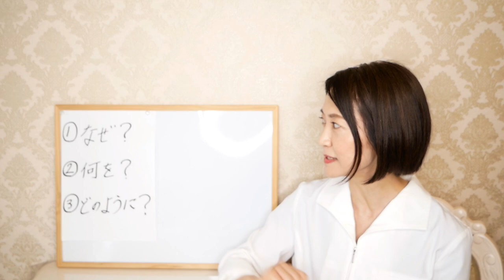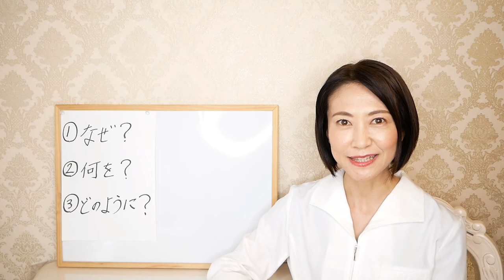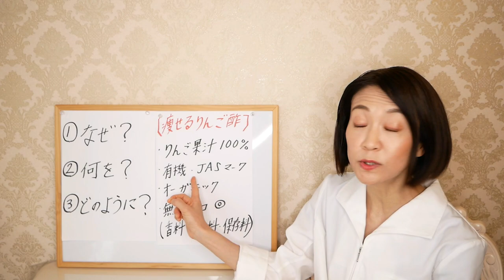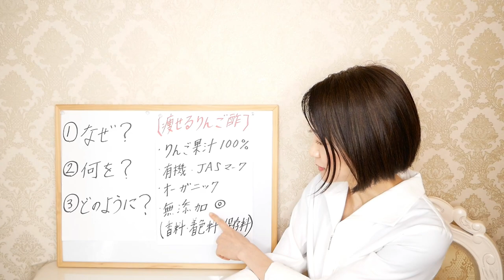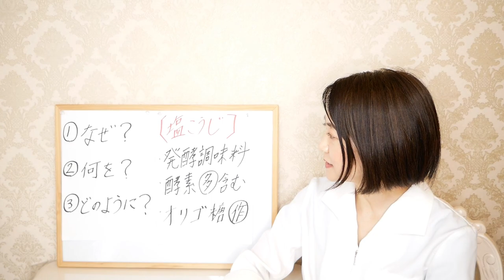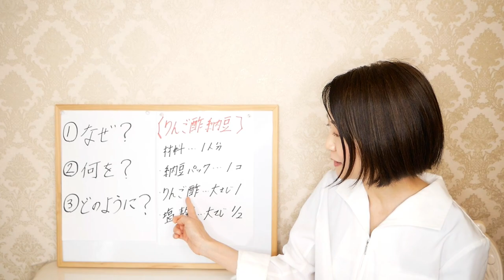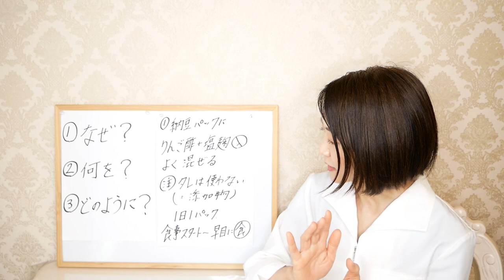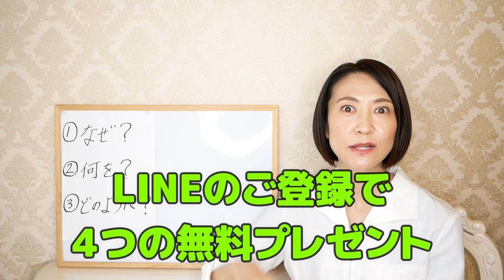【酢納豆】美味しく食べて脂肪燃焼！短期間で痩せるリンゴ酢を使った簡単レシピ！【腸活ダイエット】